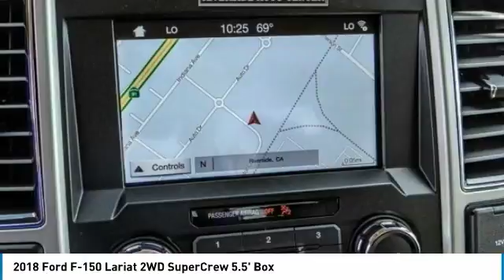2018 Ford F-150 RIVERSIDE,TEMECULA,SAN BERNARDINO,MORENO VALLEY,FONTANA 80782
2018 Ford F-150 Lariat 2WD SuperCrew 5.5' Box

Fritts Ford
8000 Auto Drive

FRITTS FORD, PROUDLY SERVING RIVERSIDE, TEMECULA, SAN BERNARDINO, MORENO VALLEY, FONTANA, AND SURROUNDING CALIFORNIA LOCATIONS. THIS WHITE 2018 Ford F-150 IS EQUIPPED WITH A 2.7L V6 24V PDI DOHC Twin Turbo, AUTOMATIC TRANSMISSION, AND RECEIVES AN ESTIMATED 20 City/26 Hwy MPG. 2018 Ford F-150 Lariat 2WD SuperCrew 5.5' Box Stock #: 80782 | VIN: 1FTEW1CP4JKD34931 | 2018 Ford F-150 Fritts Ford